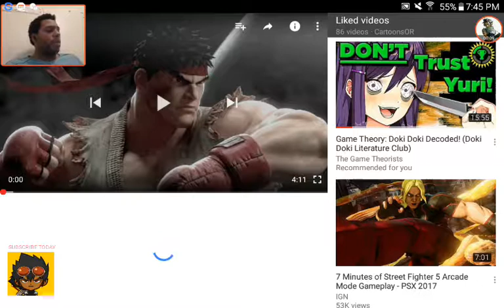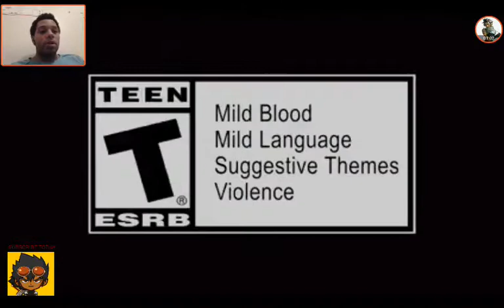My thoughts on Street fighter V arcade edition cinematic intro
Just thought I'd give you guys my thoughts